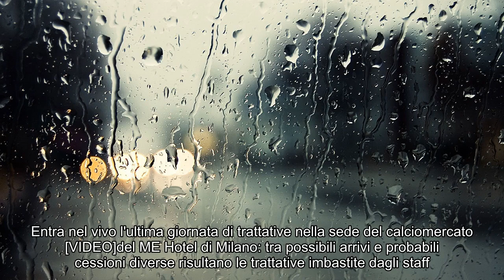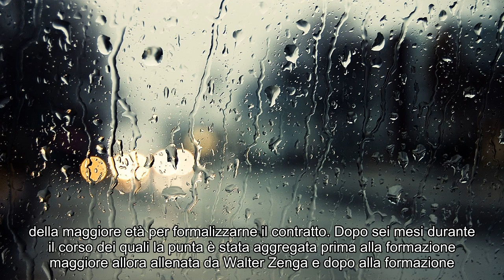Juventus: trattativa con il Crotone per Markovic